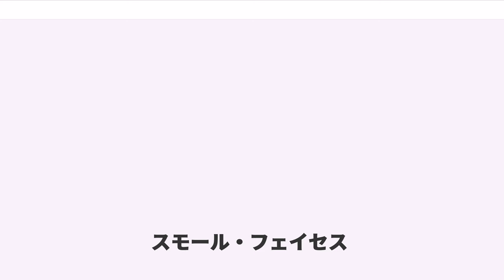スモール・フェイセス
スモール・フェイセス (Small Faces)（1965年 - 1969年）は、イギリスのロックバンド。スティーヴ・マリオットとロニー・レーンに率いられ、ドラムスのケニー・ジョーンズとオルガン及びキーボードのイアン・マクレガンで活動していた。結成時はジミー・ウィンストンがメンバーであったがデビュー後、直ぐにイアン・マクレガンに交代させられた。メンバーは全員イースト・エンド出身で、ウエスト・エンドのザ・フーと並ぶイギリスの代表的モッズ・バンドであった。

2012年に、フェイセズと共にロックの殿堂入りを果たした。

スティーヴ・マリオットはロンドンのイーストエンドで生まれ育った。彼は子役俳優としてミュージカル『オリバー!』のアートフル・ドジャー役で有名になり、10代初期に2本の映画に出演した。1本はピーター・セラーズとの共演であった。俳優業の傍ら、ソロ・シングルやスティーヴ・マリオット&ザ・モーメンツ名義でのシングルを発表するが、いずれも不発。

レーンとマリオットは1965年に出会う。マリオットはマナー・パークのJ60 ミュージック・バーで働いており、そこにレーンが父親のスタンと共にベース・ギターを買いに訪れた。レーンとマリオットはそこで会話し、ベースを買ったレーンはマリオットが仕事を終えた後、レコードを聴きに彼の家を訪れた。バンドの核は、その夜に誕生した。バンド名は、マリオット、レーン、ジョーンズの3人が小柄（Small）だったことと、シーンの顔役という意味を込めた「Face」が由来。

彼らのデビュー・シングルは、1965年の「ホワッチャ・ゴナ・ドゥ・アバウト・イット」であった。第二弾の「アイヴ・ゴット・マイン」はチャート入りしなかった。ウィンストンが脱退し、元ザ・ミュールスキナーズのメンバーで経験豊富なイアン・マクレガンが後任となった。続くシングル「シャ・ラ・ラ・ラ・リー」はイギリスでのメジャー・ヒットとなった。1966年発表のファースト・アルバム『スモール・フェイセス』は、全英3位というヒット作となった。66年には「オール・オア・ナッシング」が全英1位のヒットとなる。

しかし、契約上の問題などからデッカとの関係が悪化し、バンドは移籍を考えるようになる。

1967年、バンドはイミディエイトに移籍する。マリオットとレーンは、イミディエイトと契約しているシンガー、クリス・ファーロウに「マイ・ウェイ・オブ・ギヴィング」を提供していたので、スムーズに契約。デッカが報復として、シングルと未発表テイクの寄せ集め『フロム・ザ・ビギニング』を出したが、イミディエイト移籍第1弾『スモール・フェイセス』（デッカ時代のデビュー・アルバムとは全く別物）も成功し、同時期に2枚のアルバムがヒットするという、変則的な事態となった。このイミディエイト盤『スモール・フェイセス』は、全曲オリジナルで固められ、アーティストとしての進歩を見せ付けた。

その後も、「イチクー・パーク」（全英3位）、「ティン・ソルジャー」（全英9位）が立て続けにヒット。この2曲で、念願の全米チャート・インも果たす。もっとも、「イチクー・パーク」は全米16位の大ヒットだが、「ティン・ソルジャー」は全米73位止まり。

1968年には、タバコの缶をあしらった変形ジャケットも話題となった『オグデンズ・ナット・ゴーン・フレイク』が、見事全英1位のヒット。「アフターグロウ」や「レイジー・サンデイ」等を収録している。

ハンブル・パイを結成するべくスティーヴ・マリオットはバンドを脱退。残ったロニー・レーン、イアン・マクレガン、ケニー・ジョーンズの3人は、ジェフ・ベック・グループをクビになっていたロッド・スチュアート（ヴォーカル）、ロン・ウッド（ギター）を加え、一時はクワイエット・メロンと名乗るが、数ヶ月で「フェイセズ」と改名して再出発する。ロッドがヴォーカルとなったフェイセズは、「玉つきリチャード」「ステイ・ウィズ・ミー」などをヒットさせた。スモール・フェイセズがまったく不人気で、バンド名すら知らないロック・ファンが多かった日本でも、この2曲は小ヒットした。ハンブル・パイはブルーアイド・ソウル、ゴスペル色を強めたアルバムを発表し、好評を得た。

ハンブル・パイもフェイセズも解散した後、「イチクー・パーク」のリバイバル・ヒットがきっかけで、レーン以外の3人が集まり、スモール・フェイセスが再結成される。1977年に『プレ...